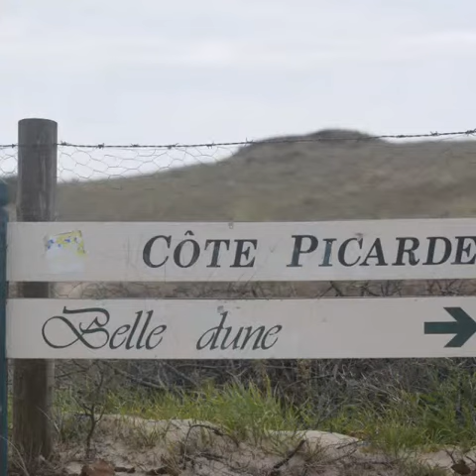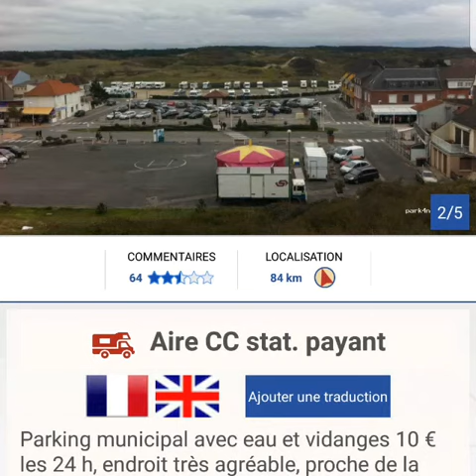Fort mahon octobre 2017